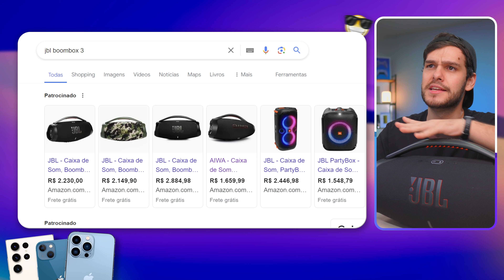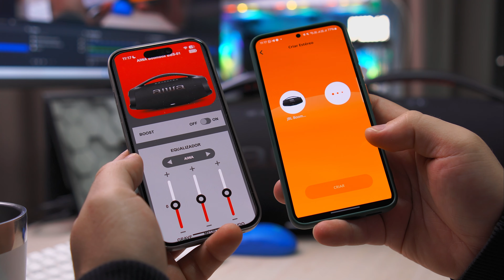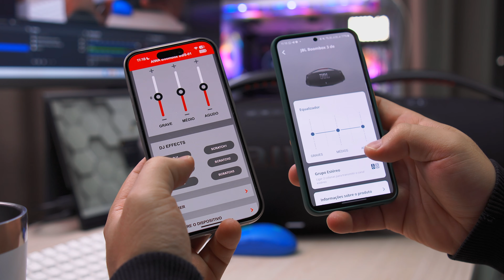JBL BOOMBOX 3 vs AIWA BOOMBOX PLUS - QUAIS SÃO AS DIFERENÇAS?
Hoje vamos comparar a JBL Boombox 3 contra a Aiwa Boombox Plus. Qual será que vale mais a pena comprar? Veja as principais diferenças entre elas.